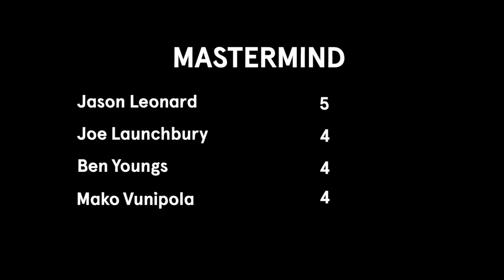Mastermind with Steve Borthwick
MASTERMIND . Steve Borthwick braves the black chair and tackles some tough questions on...Steve Borthwick.